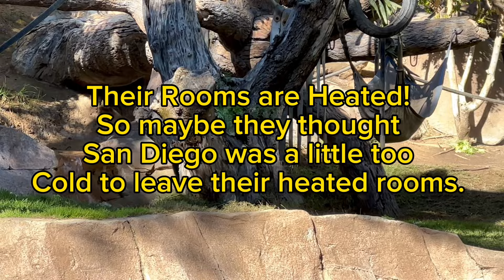Gorillas Thought It Was Too Cold To Come Out At San Diego Safari Park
Gorillas Thought It Was Too Cold To Come Out At At San Diego Safari Park